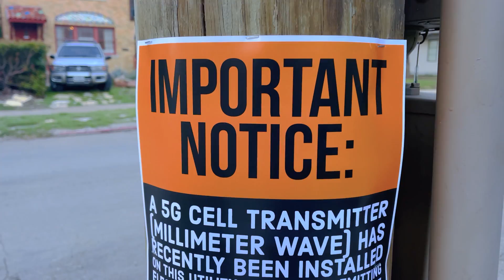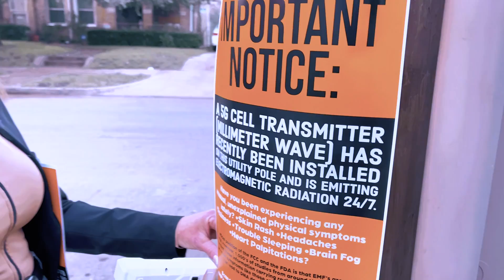5G Cell Towers Are Now In Neighborhoods Like Yours--How To Spot Them--What to Do For EMF Protection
This is one of many videos available in the Tech Wellness Media Center

HAS A 5G CELL TOWER BEEN INSTALLED NEAR YOU? Here's What To Know And What You Can Do About It Now!

If you came here because of a notice mounted on a utility pole near your home, we think there's a good chance that you hadn't noticed the transmitter going in.  Even if you did, you most likely didn't give it a second thought.

WE THINK YOU SHOULD PAY ATTENTION. 5G ANTENNAS EMIT HIGH LEVELS OF ELECTROMAGNETIC FIELDS (EMF'S) AND ARE LOCATED MUCH LOWER THAN OTHER ANTENNAS. CLOSER TO YOU AND YOUR FAMILY.

IT'S BEEN HAPPENING RIGHT UNDER OUR NOSES.  Literally hundreds of thousands of 5g, millimeter wave cellular antennas are being installed in cities first, then towns and now in residential neighborhoods around the country.  We're told that there may be a total of over 800,000 of these transmitters eventually deployed practically at street level, all over the country.

One advocate is on record as estimating that soon, if you take a picture in any city in the United States, there will most likely be at least one of these transmitters in the picture!

It's time to do something people.  Contact your city and tell them you don't want 5G near you.  Tell your schools that your kid's long term health is worth more than the substantial money they receive for hosting cell towers RIGHT ON SCHOOL GROUNDS!

We are just now beginning to understand the implications of 5G.  The best way to see how you're being impacted is to have your own EMF meter.  NOTE:  4G meters don't pick up 5G signals.  BUT, when your phone says 5G, a big portion of that coverage is actually the existing 4G system.

To get a trust-worthy deep dive into EMF radiation visit our comprehensive EMF Guide:

NOTE:  There are lots of things you can find on street lights these days. It could a cable junction box or an electricity transformer.  If you plan to put up a poster, make sure you are able to identify a real Millimeter Wave transmitter.  You can see pictures of them here:

---August Brice